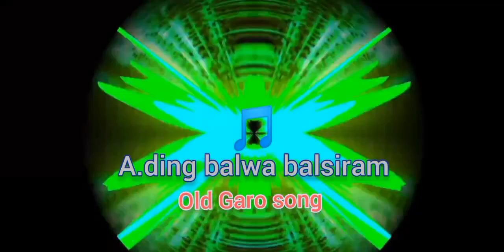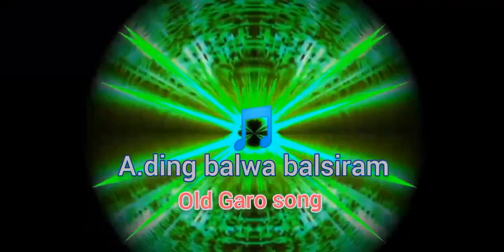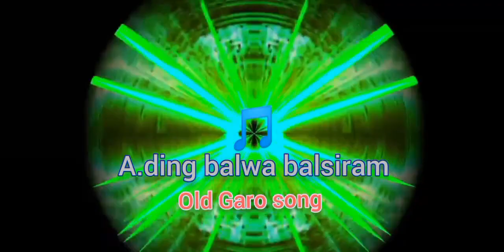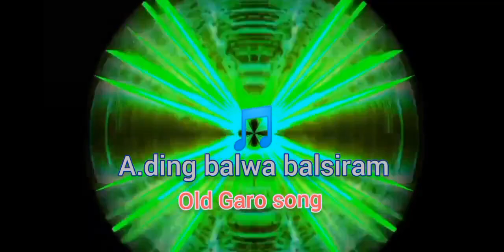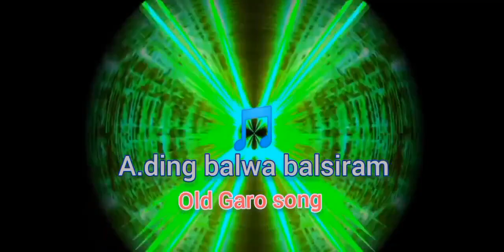A.ding balwa balsiram...Old Garo song